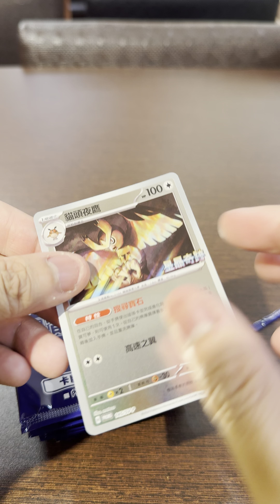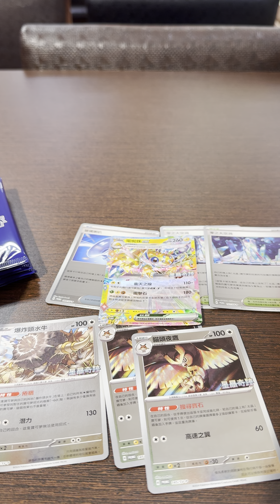PTCG ポケカ 星晶奇跡活動特典卡